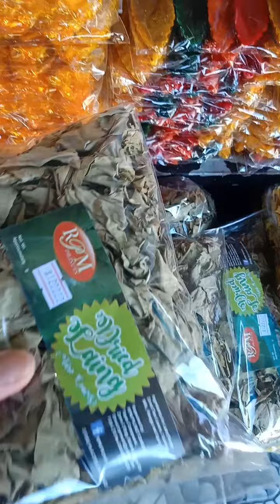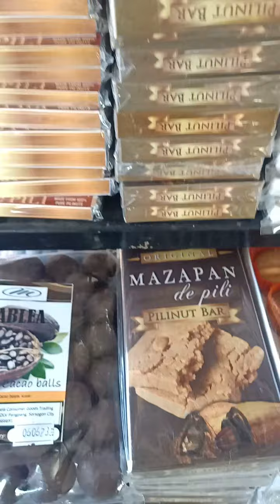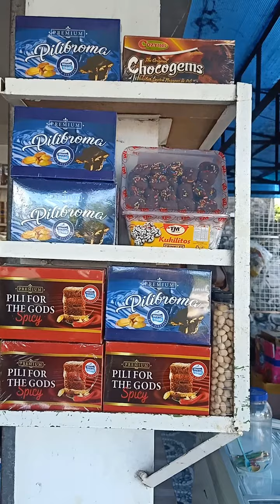BICOL SPECIAL PASALUBONG